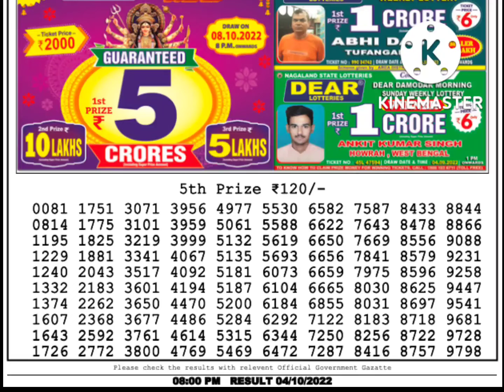dear lottery sambad live 8pm 04/10/22 nagaland state lottery result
Lotteries' Present Dear Lottery Sambad Today Morning Result Live at 8pm 04/10/22 september 2022. Nagaland State Lottery Sambad Result Today Live. Dhankesari Lottery Sambad Live Result Today.

Cover Topics:
1. lottery sambad
2. lottery sambad today
3. lottery sambad today result
4. lottery sambad morning
5. lottery sambad result
6. lottery sambad live
7. lottery sambad old
8. lottery sambad lottery sambad
9. dear lottery
10. dear lottery result
11. dear lottery result today
12. dear lottery result today 1pm
13. dear lottery sambad
14. lotari song bad
15. dhankesari result
16. dhankesari lottery sambad
17. dhan kesari lottery
18. dhan kesari lottery result
19. aajkal lottery sambad
20. lottery sambad morning result
21. nagaland lottery
22. nagaland lottery result
23. nagaland lottery sambad
24. nagaland state lottery
25. nagaland state lottery result
26. nagaland state lottery result today
27. lottery sambad today morning
28. lottery result morning
29. dear morning result
30. morning lottery result
31. dear lottery morning result
32. dear lottery morning
33. today morning lottery result
34. aajkal lottery sambad
35. aajkal lottery result
36. rajya lottery sambad
37. rajjo lottery result
38. actor lottery sambad
39. lottery live khela
40. ticket sambad
41. raju lottery
42. state lottery sambad
43. lotari sanbad
44. lotari result
45. diar lotari
46. lotari
47. rajjo lotari
48. লটারি সংবাদ
49. লটারি রেজাল্ট
50. ডিয়ার লটারি
51. ডিয়ার লটারি রেজাল্ট